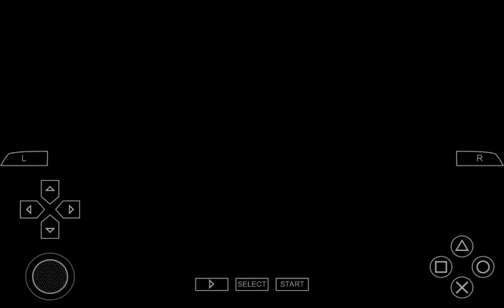【brothers conflict】朝日奈祈織－落雪之日